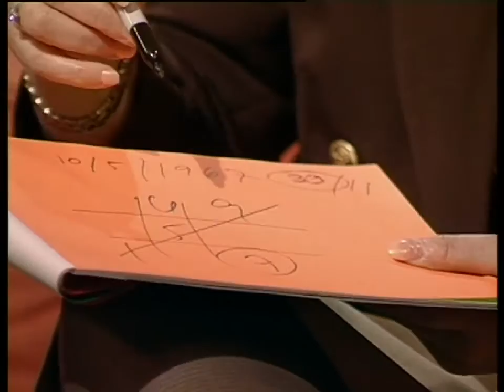Jon Ronson's For the Love of Numbers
Follow Jon Ronson on Twitter!: @jon_ronson